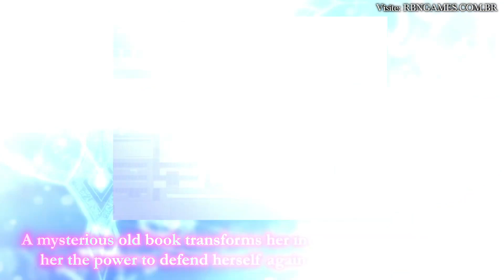Magical Girl Celesphonia - Salve o Mundo do Ataque de Terríveis Monstros! (Jogo de RPG para PC)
Magical Girl Celesphonia é um jogo de RPG lançado no PC em maio de 2022, nele o jogador assume o papel de Amane, uma mulher vivendo em uma das maiores cidades do Japão, um lugar cada vez mais perigoso com pessoas desaparecendo por estarem sendo sequestradas por terríveis monstros, confira o vídeo mostrando e falando um pouco mais sobre o game.